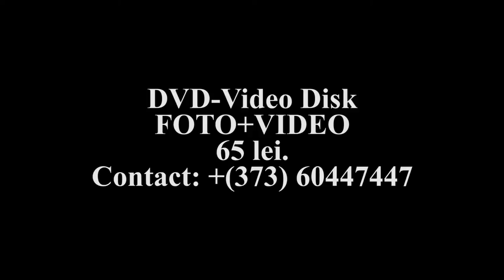TOAMNA DE AUR 2017 GRADINIȚA 4 GRUPA 8 CAHUL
Креативный и ответственный, ФОТО-ВИДЕО ОПЕРАТОР с большим опытом работы предлагает качественные и доступные ФОТО-ВИДЕО услуги! Tel. Mob – 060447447; 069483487.
Operator creativ, cu o vastă experiența în domeniu FOTO-VIDEO, oferă servicii calitative la prețuri acesibile. Tel. Mob – 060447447; 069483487.